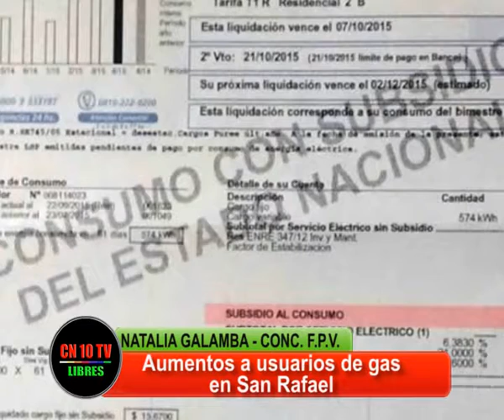PURA FORMALIDAD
Natalia Galamba Concejal bloque FPV San Rafael informa sobre los aumentos al gas decretados por el Ejecutivo Nacional